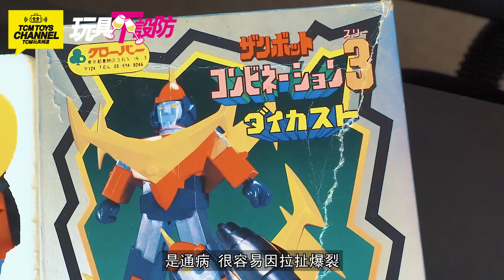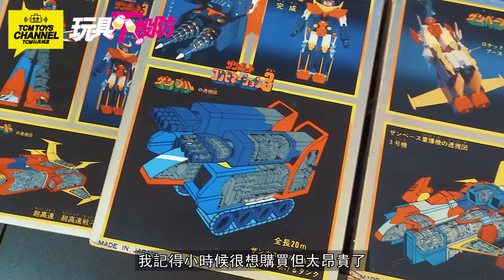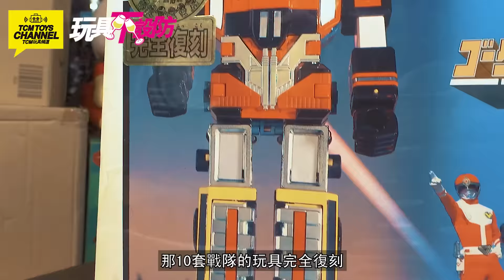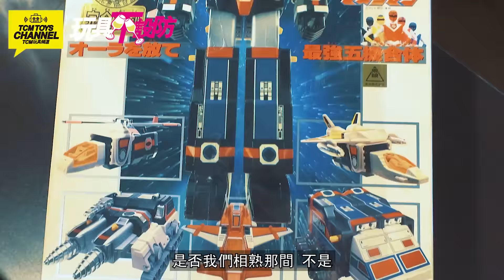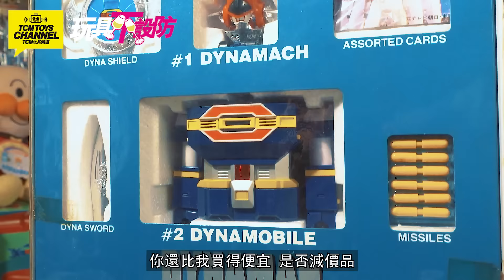玩具不設防 第47集 摸頂王之大控訴 小寶 (附有中文字幕) 超合金 POPY BANDAI 戰隊 合金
一年前小寶以摸頂王君臨玩具不設防，今集小寶要逆轉角色，不會再摸頂，究竟如何逆轉? 手上又有多少玩具升值? 今集不設防摸頂王要來一個大控訴，今晚9時正，參見王者！

主持：Oiman, Spencer
嘉賓：小寶
攝影及後期製作：George@GeoWaidy C CINEMATOGRAPHY